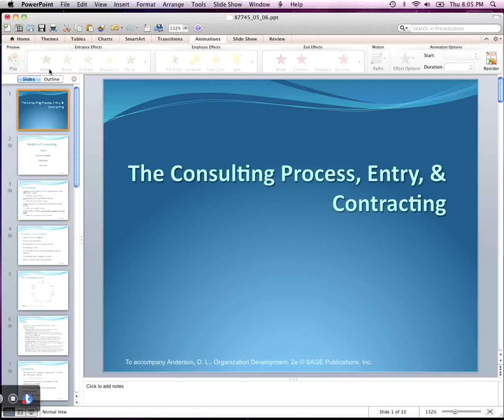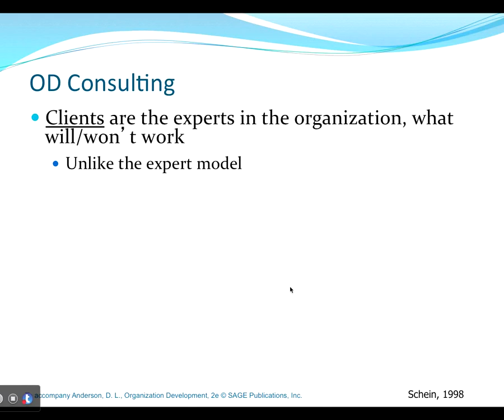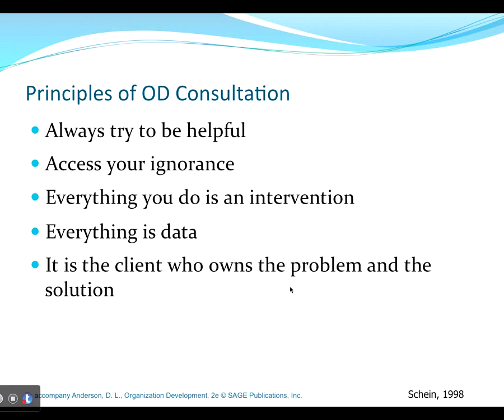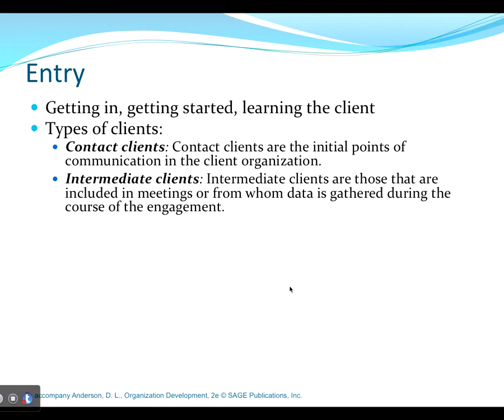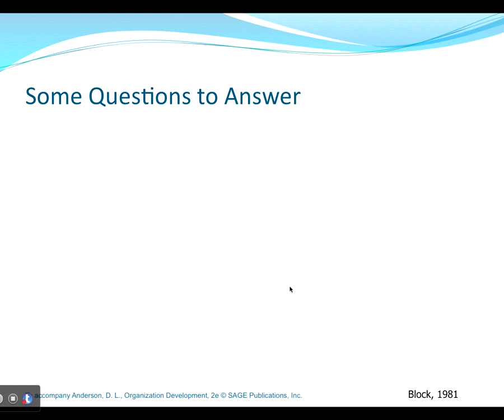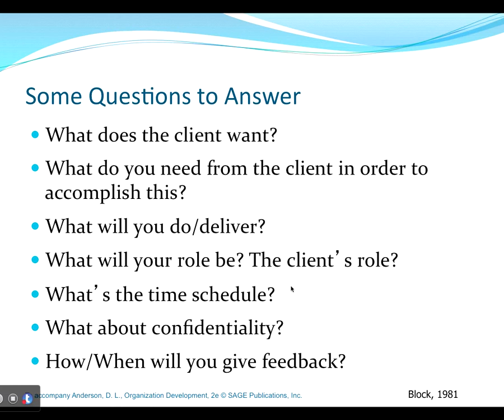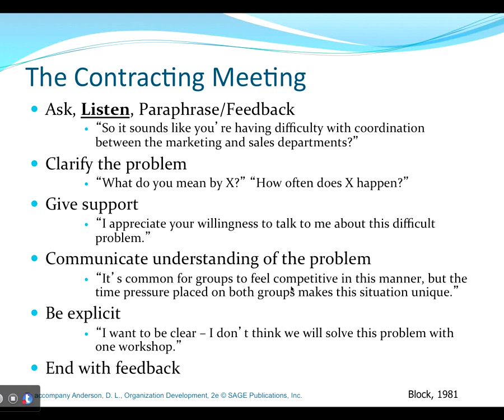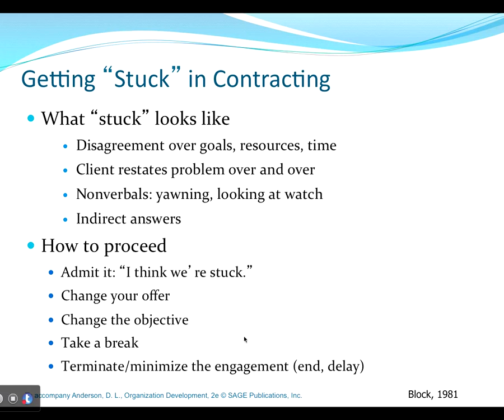Ch 5 & 6 The Consulting Process, Entry & Contracting